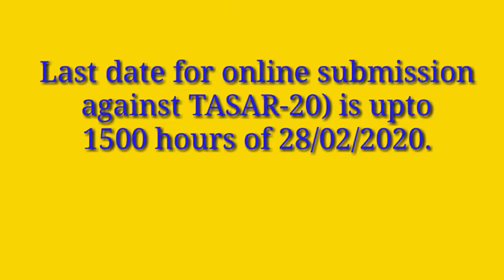ଭାରତ ସରକାରଙ୍କ ଦ୍ୱାରା ନିଯୁକ୍ତି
RRCAT

 ITI (Relevant Trades)

Trade Apprentice – 70 Posts

Last date for online submission against ADVERTISEMENT NO.  RRCAT-1/2020 (TASAR-20) is upto 1500 hours of 28/02/2020.
NAPS apprenticeship portal which is the official web